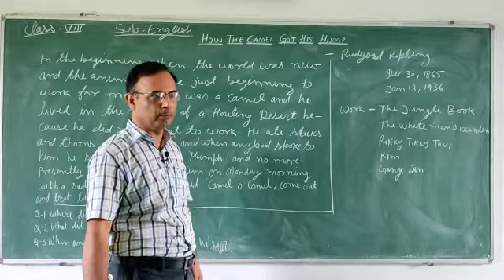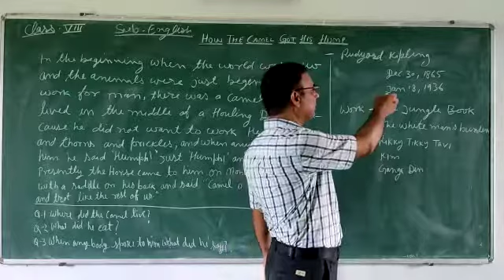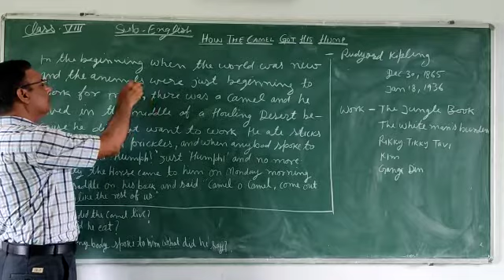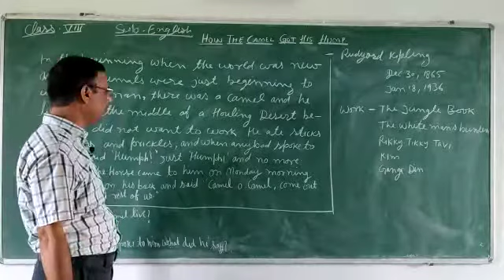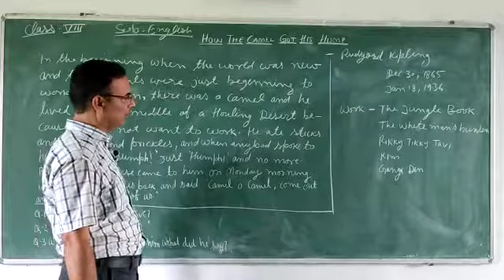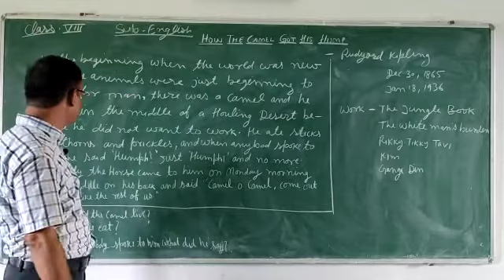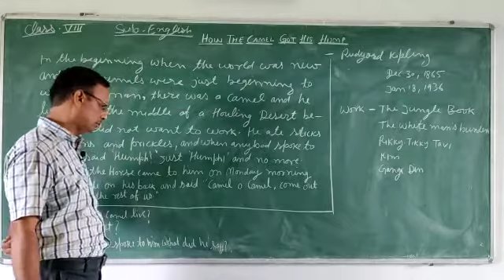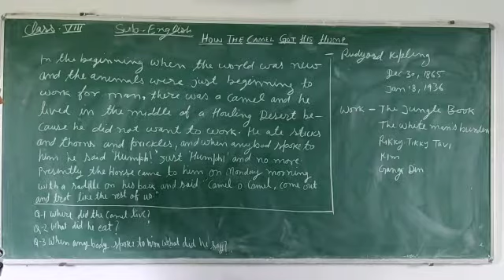"How The Camel Got His Hump" Class 8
Join me and lets clear your doubts on this chapter.